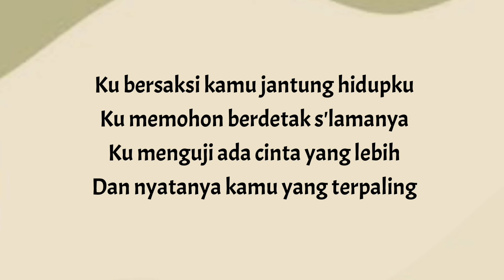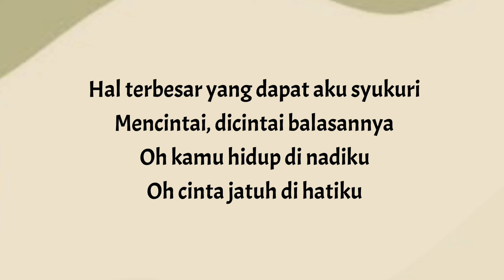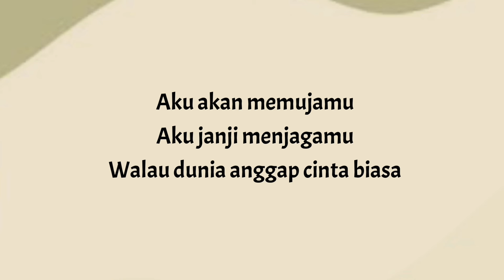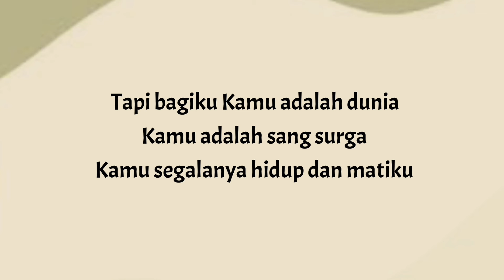Ade Govinda, Cakra Khan - Kamu Adalah ( Lirik Lagu )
Video Lyrics :
Ade Govinda, Cakra Khan Kamu Adalah Lirik

• If any Artist/producer or label has an issue with this song or picture, please get in contact with us and we will delete it immediately.

Lirik / Lyrics :
Ku bersaksi kamu jantung hidupku
Ku memohon berdetak slamanya
Ku menguji ada cinta yang lebih
Dan nyatanya kamu yang terpaling

Oh kamu hidup di nadiku
Oh cinta jatuh di hatiku
Aku akan memujamu
Aku janji menjagamu

Walau dunia anggap cinta
biasa tapi bagiku
Kamu adalah dunia
Kamu adalah sang surga

Kamu segalanya hidup dan matiku
Hal terbesar yang dapat aku syukuri
Mencintai, dicintai balasannya

Aku akan memujamu
Aku janji menjagamu

biasa Tapi bagiku
Kamu adalah dunia

Aku akan memujamu
Aku janji menjagamu
biasa Tapi bagiku
Kamu adalah dunia

Walau hidup ada batas usia
Tapi cintaku tiada batasan waktu